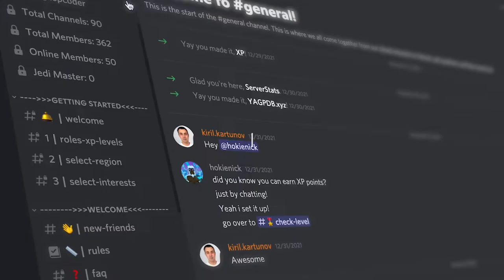Join the Topcoder Discord Server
Our Topcoder @Discord server is live! Join today!